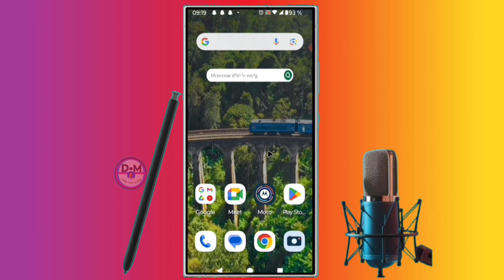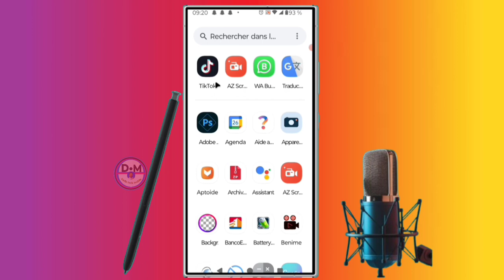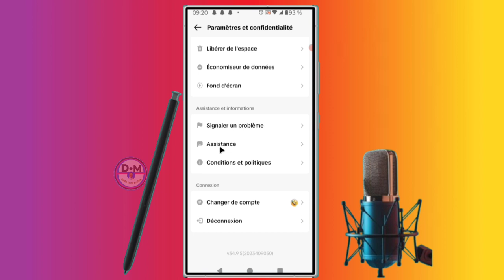✅mais quelle version de tiktok vous devez utiliser pour monétiser votre page tiktok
dans cette vidéo nous vous apprenons à apprendre et vous expliquons   mais quelle version de tiktok vous devez utiliser pour monétiser votre page tiktok dans cette vidéo et vous et moi qui avons aimé la vidéo laissez un commentaire et partagez et dites-nous ce que vous pensez de cette vidéo et vous et moi qui venons de rencontré la chaîne Abonnez-vous et activez la cloche pour ne pas rater les prochaines vidéos et ne pas nous oublieret n'oubliez pas nous venons d'activer une boutique sur la chaîne visitez nous merci .

Vidéo app
Vidéo Facebook
Vidéo youtube
Vidéo tiktok
Vidéo Instagram
Vidéo internet

Kontak WhatsApp 👇👇
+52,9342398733